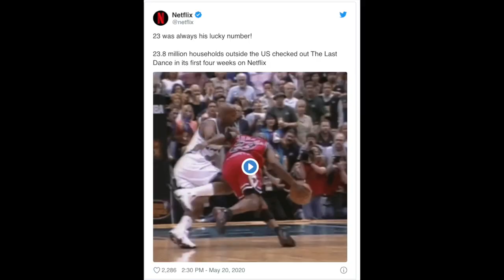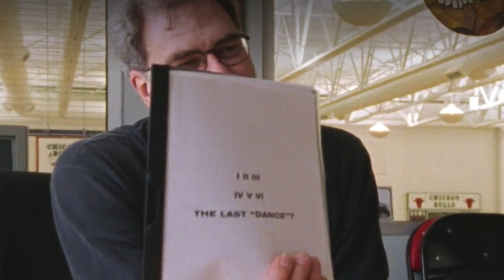THE LAST DANCE: COMMENT L'ENTREPRENEUR PEUT-IL S'INSPIRER DU DOCU DE MICHAEL JORDAN? I ESOMDAY #21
Dans cette vidéo, nous analysons les 5 leçons que l'entrepreneur peut retirer du visionnage de "The Last Dance", le documentaire ESPN/Netflix qui retrace le parcours incroyable de Michael Jordan, l'un des athlètes les plus impactants de l'histoire.
BIENVENUE SUR ESOMDAY
ESOM est l'acronyme de Entrepreneur State Of Mind, un concept que je propose aux entrepreneurs ou passionnés d'entrepreneuriat en Afrique ou en général. Retrouvez tous les épisodes sur la playliste suivante
RDV tous les vendredi pour entrer dans la tête des entrepreneurs (moi y compris) et de découvrir quelques techniques de stratégies de communication digitale basées sur mon experience en tant que CEO de Totem Experience, le laboratoire de créativité digitale en Afrique et de ADICOMDAYS.
A RETENIR DANS CETTE VIDEO
1. Accepter la souffrance pour savourer la victoire
2. La complémentarité d'une équipe
3. Clamer sa vision
4. Déterminer le niveau d'exigence
5. L' automotivation
♫ Chanson "Jober" de Amir El Presidente feat Nasty Nesta
ESOM BONUS
- Soyez au coeur de l'écosystème de la créativité digitale en vous abonnant à la newsletter ADICOM ACADEMY